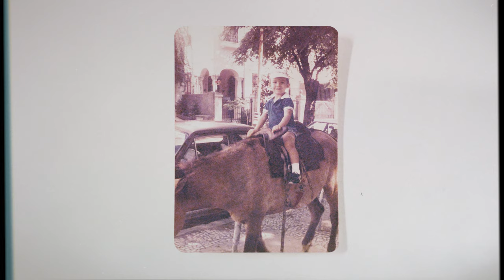Danilo Cutrim - MiniDoc Azul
Azul, álbum de estreia de Danilo Cutrim em carreira solo, já está disponível em todas as plataformas

Ficha Técnica
Vídeo: Eduardo da Matta & Dara Meana
Arte Capa: Caio Lamin
Masterização áudio: Elton Bozza

AUDIO
Produzido por Danilo Cutrim
Gravado por Danilo Cutrim, Elton Bozza e Carlos Trilha nos estúdios
Neblina Rec, Rock It e Órbita entre outubro de 2020 e dezembro de 2022
Mixado por Carlos Trilha e Elton Bozza
Masterizado por Carlos Trilha
Foto: Lucas Campbell

Músicos:
Baixos - João Moreira, Jorge Helder, Marfa Kurikova
Baterias - Jurim Moreira, Caio Oica e Dani Conceição
Percussões - Mafram do Maracanã
Saxofone tenor - Lelei Gracindo
Saxofone Barítono - Whatson Cardoso
Flautas - Lelei Gracindo e Daniel Rum
Trompetes - Diogo Gomes e Wellington Siqueira
Teclados - Ariel Donato, Pedro Guinu, Ge Fonseca e Carlos Trilha
Violinos - Ágatha Lima, Isabelle Lima e Willian Isaac
Violas - Camila Pereira e Willian Isaac
Violoncelos - Janaína Salles e Nayara Tamarozi
Arranjos cordas - Jean Charnaux e Domingos Teixeira
Voz - Danilo Cutrim
Violões e guitarras - Danilo Cutrim
Vozes em “Aí que Saudade” e “Vou Voltar” - Danilo Cutrim, Nêgamanda e Felipe Peó
Backing Vocals - Liza Lou, Loh Mariano, Nêgamanda e Danilo Cutrim